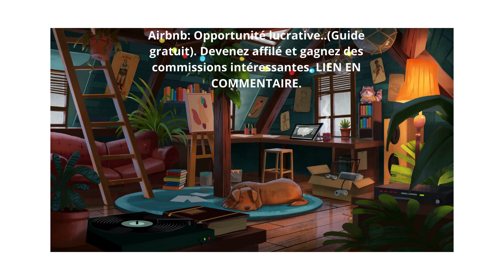Airbnb: Location de vacance courte durée, opportunité lucrative. Guide gratuit !!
Découvrez une opportunité lucrative dans la location courte durée avec Airbnb Passion! Faites partie de notre communauté!
LIEN EN COMMENTAIRE DU GUIDE GRATUIT